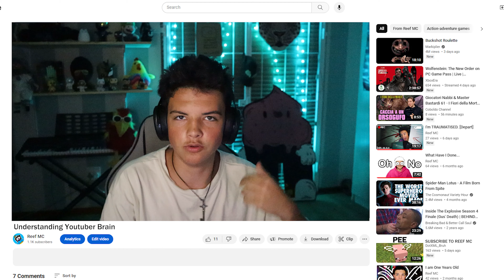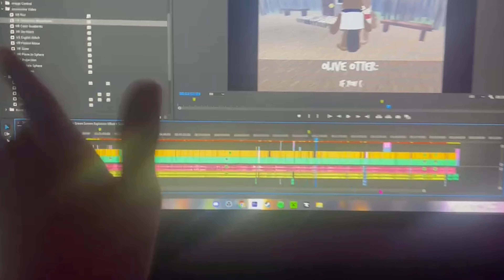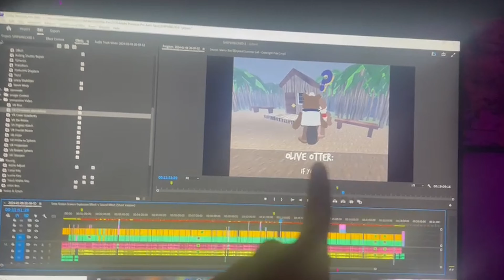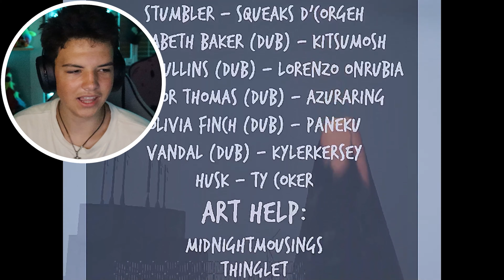Shipwrecked 64 - The Lost 90’s Game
Shipwrecked is a classic 90's game that got reignited into a CRAZY horror game!